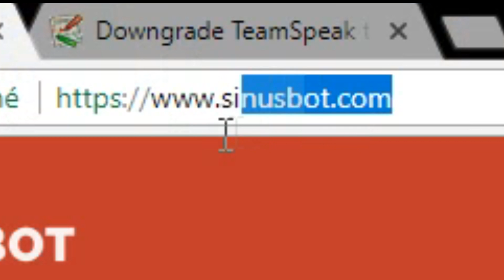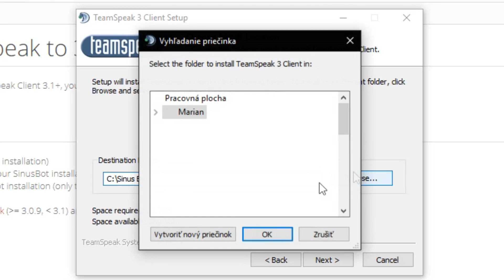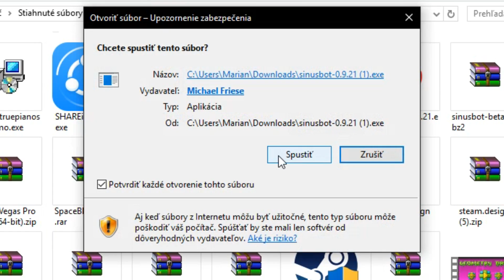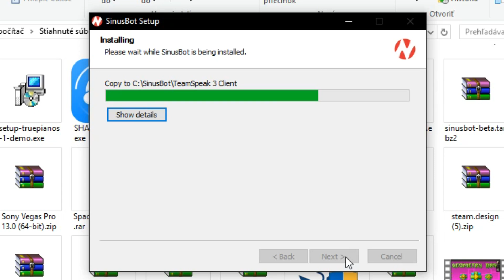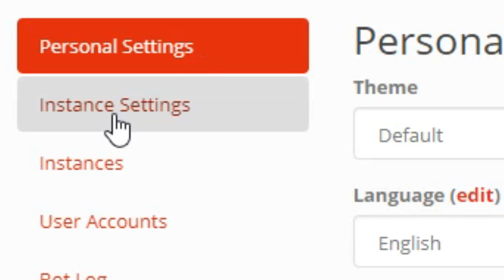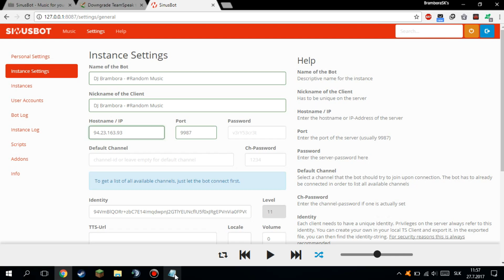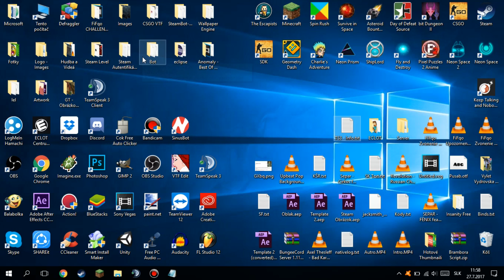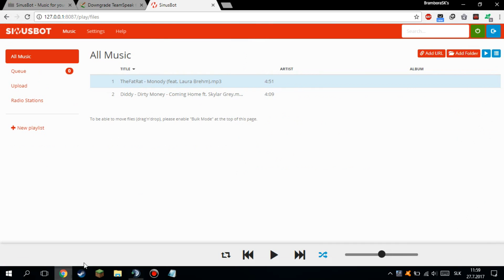SinusBOT Tutorial #1 (How to install bot and connect it to the channel)